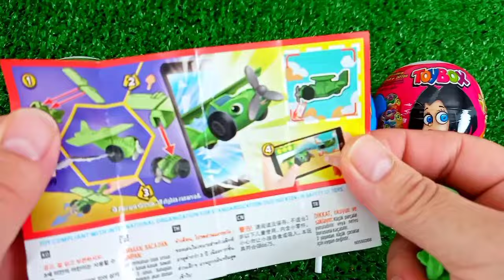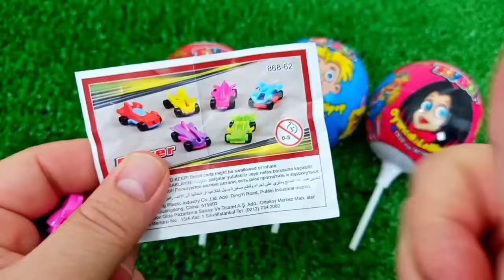ASMR MUKBANG Watermelon Desserts Cutting Rainbow. Lollipo Cutting Rainbow.Gummy Candy